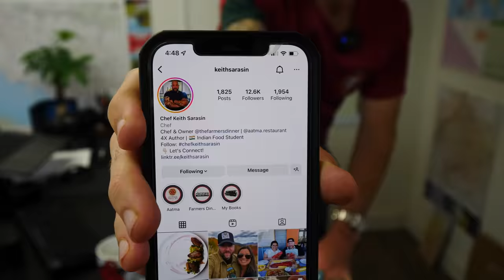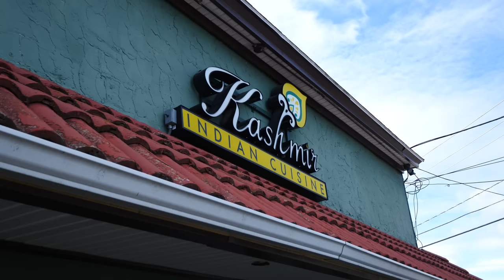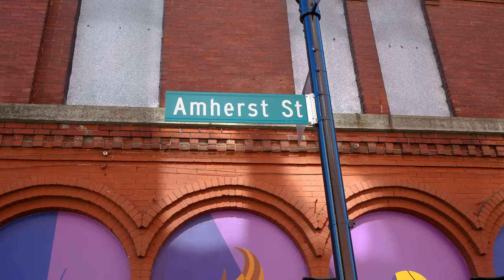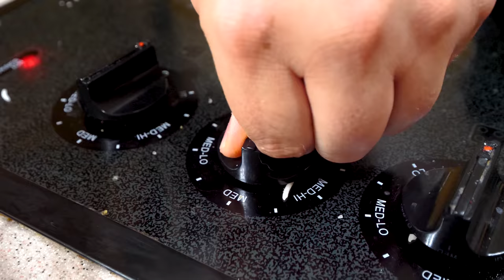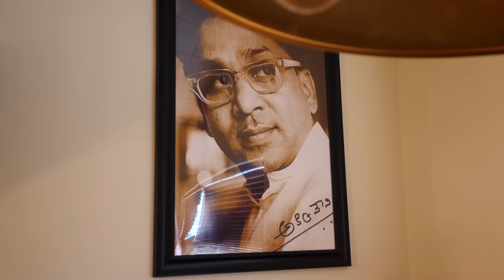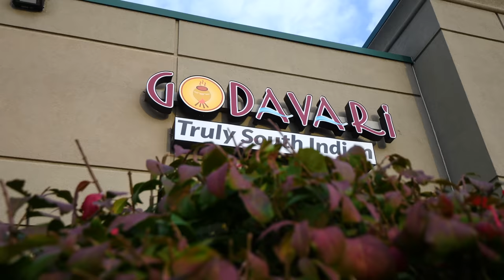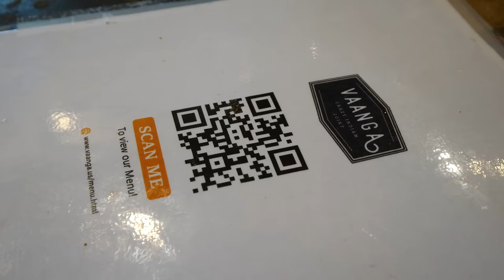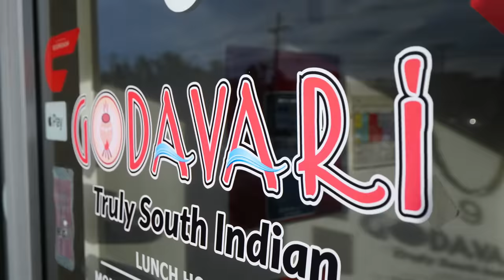100 Hours with American Indian Chef Keith Sarasin! (Full Documentary) Indian Street Food Tour!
In the fall of 2021, I flew up to New England to go on an amazing Indian food road trip through New Hampshire and Massachusetts with my good friend Chef Keith Sarasin.

Keith is an incredible chef who specializes in Indian cuisine, and I love eating Indian food, so it was a match made in heaven! We ate our way through several cities, trying a bunch of different Indian dishes along the way.

⚽️ MY RARE SOCCER JERSEY STORE

From the Punjabi and Kashmiri food we tried in Salem, New Hampshire, to the stuffed chicken naan, samosas, aloo tikki, and malai kofta we had in Manchester, to the incredible dosas in Boston, we ate good!

Of course, I can’t forget the unbelievable lamb biryani, paneer chili, and mango lassi cheesecake he made for me at his home! It was an unbelievable five days of eating, and for the first time ever, I present to you our entire adventure, uninterrupted!

I hope you enjoy this full documentary of me eating Indian food for 100 hours with American Indian Chef Keith Sarasin.